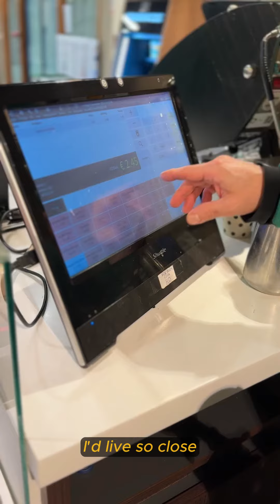Humans of AMSIB with Robert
Meet Robert Gunman, our favourite barista who can brighten your day not only with his amazing coffee, but also with his cheerful character! Find out about Roberts life story, his favourite bike, and what kind of coffee he prefers.